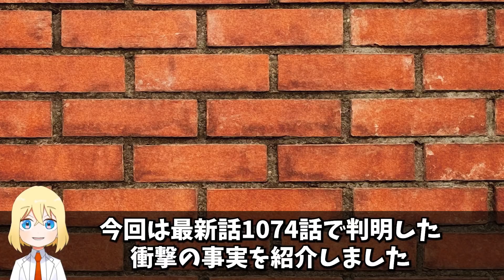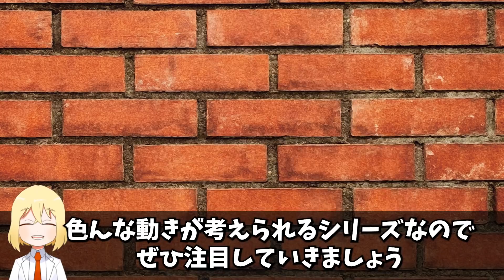1094話で新情報発覚！赤井家の最大の謎が判明【コナン考察】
1094話で新情報発覚！赤井家の最大の謎が判明